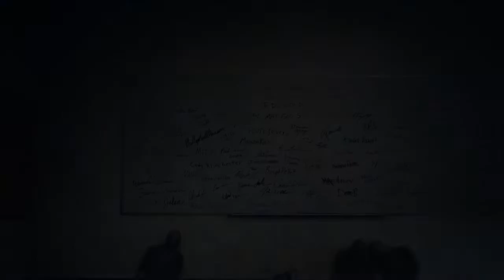DAYS GONE - GAMEPLAY - PARTE #28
Days Gone é um jogo eletrônico de ação-aventura e survival horror desenvolvido pela SIE Bend Studio e publicado pela Sony Interactive Entertainment. Foi lançado mundialmente em 26 de abril de 2019 para PlayStation 4.
Data de lançamento inicial: 26 de abril de 2019
Desenvolvedor: SIE Bend Studio
Projetista: Eric Jensen
Motor: Unreal Engine
Plataforma: PlayStation 4
Gêneros: Jogo eletrônico de ação e aventura, Survival horror